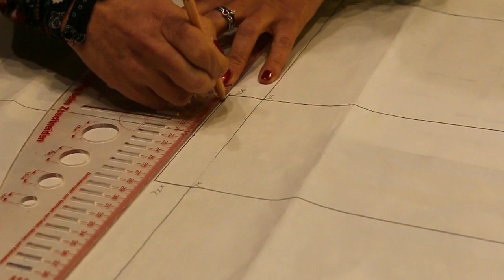Come rifinire con sbieco uno scollo a V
In questo video vi mostro uno dei tanti metodi per rifinire uno scollo a V...
Nel video vederete come applicarlo sia nel caso che lo vogliate visivile al dritto o no..